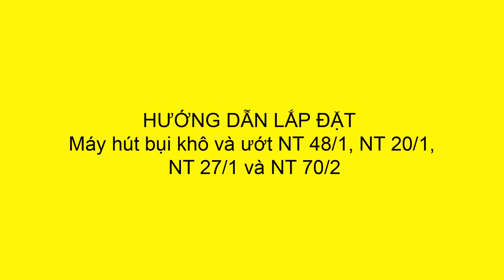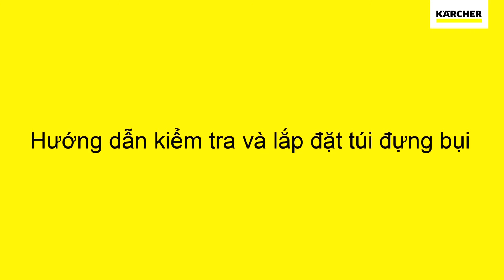Máy hút bụi NT 48/1 - Hướng dẫn lắp đặt & sử dụng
Áp dụng cho danh mục máy sau:
1. NT 48/1 (Part no.:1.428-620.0)
2. NT 20/1 Me Classic (Part no.:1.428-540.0)
3. NT 27/1  (Part no.: 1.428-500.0)
4. NT 70/2 (Part no.: 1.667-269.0)

Xem nhanh nội dung mà bạn quan tâm tại đây:
0:29 - Giới thiệu chi tiết máy
0:56 - Giới thiệu phụ kiện đi kèm theo máy
1:25 - Cách lắp túi đựng bụi

- Trụ sở chính: 811A - 811B Trường Chinh, P. Tây Thạnh, Q. Tân Phú, Hồ Chí Minh